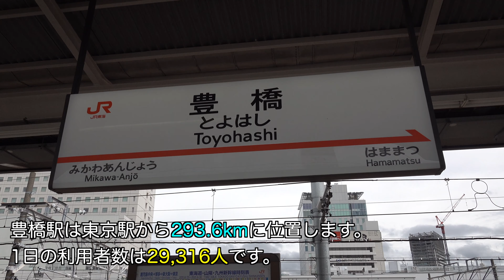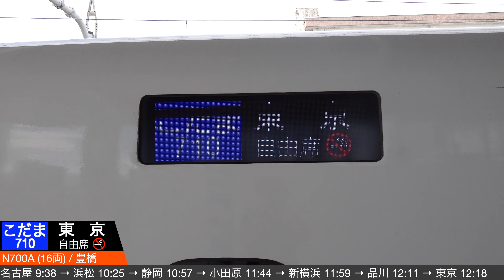4K / 東海道新幹線 豊橋 / のぞみ, ひかり, こだま ジョイント音響かせながらの高速通過•発車•到着集 [速度計, 列車情報]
東海道新幹線 豊橋駅を高速通過する のぞみ, ひかり、発車•到着する ひかり・こだま の映像をまとめました。

豊橋駅の東西それぞれにカーブとなっているため、最高速度は250 km/hとなっています。
駅構内は直線となっており、綺麗な通過映像を撮影することができます。
駅構内で様々なアングルから撮影をしています。
列車情報, 速度計をつけています。